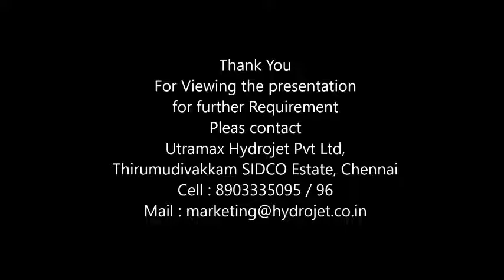Tray washers manufacturers Ct 9444575000